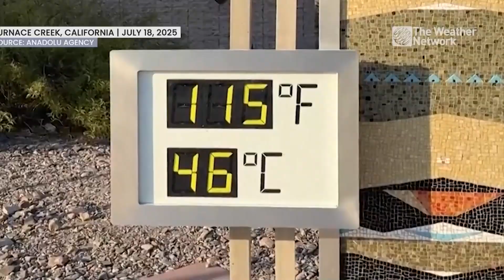What’s the Hottest Temperature Ever Recorded on Earth?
Death Valley takes top spot for the official hottest temperature ever recorded, but satellite technology infers that temperatures on Earth can, and do, get much, much hotter than that.